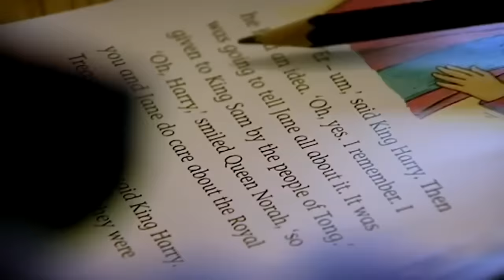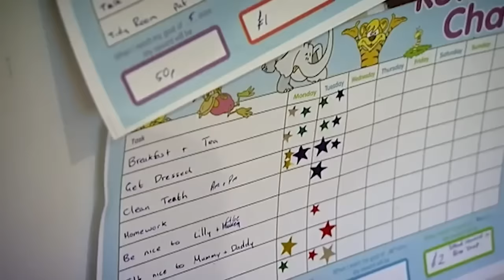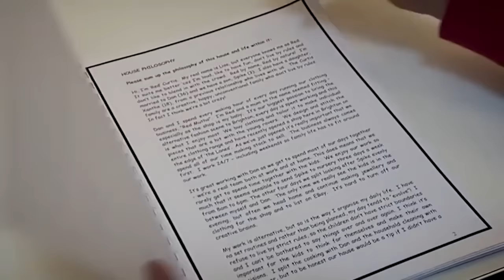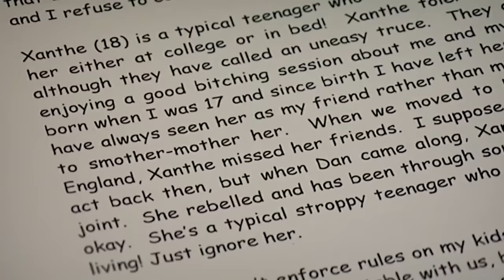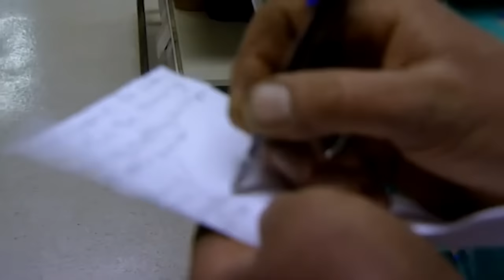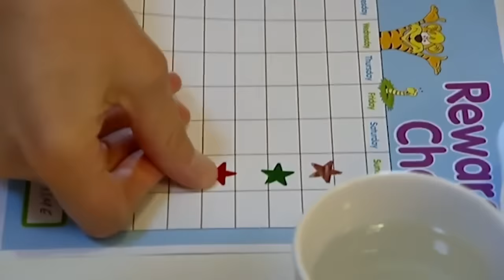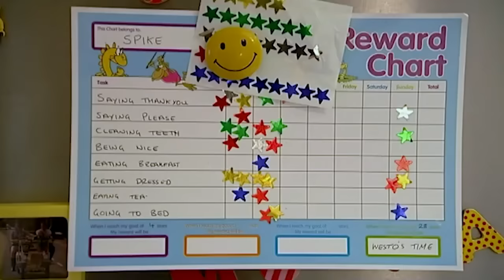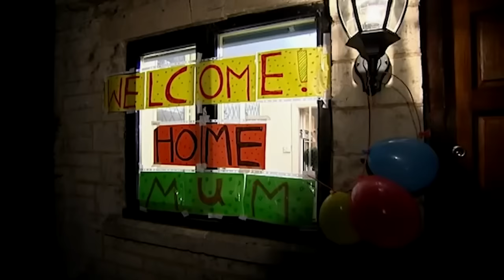Wife Swap 2023 S03E15 | Wife Swap 2023 Full Episode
How will a mum who believes in free will and no rules cope with laying down the law? Can a hard working dad realise the extent to which his wife and children miss him?